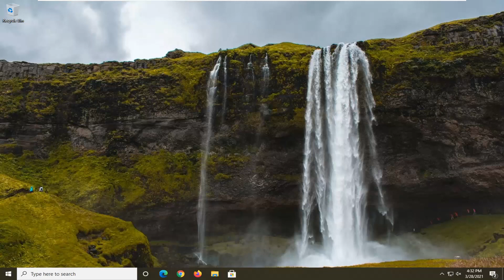Fix Motherboard Error Code 99 on Windows 10/8/7 [Tutorial]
If you try to boot or reboot your Windows device, but you get stuck on a black screen with the motherboard error code 99 displayed in the bottom right corner, it means that something isn’t functioning as it should.

Some PC users using MSI motherboards are reportedly unable to boot up their computer. The error code 99 appears in the bottom-right corner of the screen and doesn’t go away regardless of the hardware changes that the user tries to make.

Some PC users using MSI motherboards are experiencing the issue whereby when they boot or reboot their Windows device, the error code 99 appears in the bottom-right corner of a black screen. In this tutorial, we will identify the potential causes as well as provide the most suitable solutions to the issue.

No, it’s not a Windows system malfunction, but a hardware issue that is preventing the OS from loading properly, and that’s why the boot/reboot sequence cannot be completed.